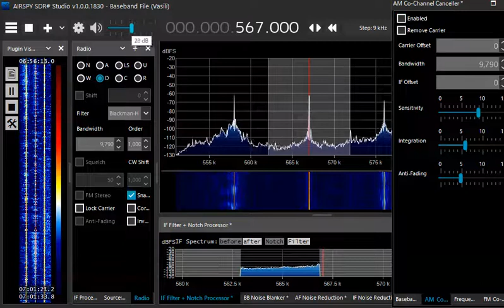567 kHz LAOS 開始 Dec 07,2021 2200 UTC